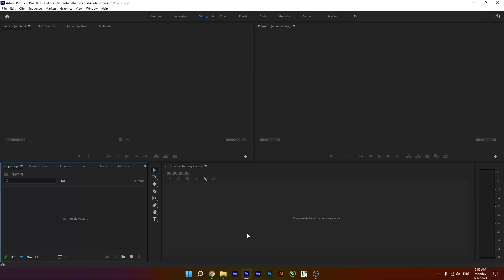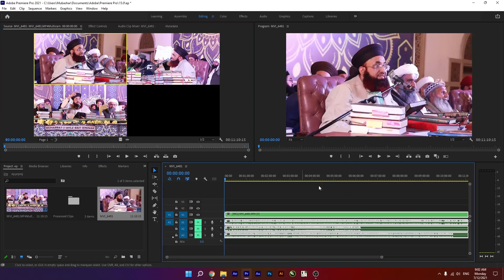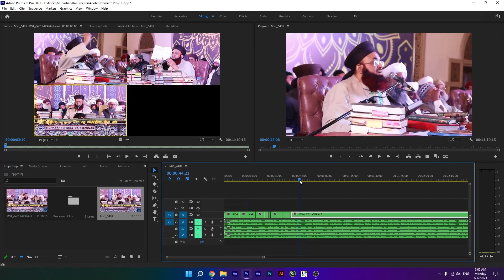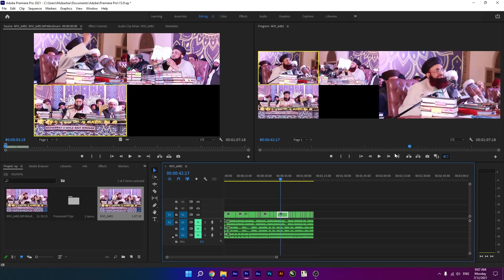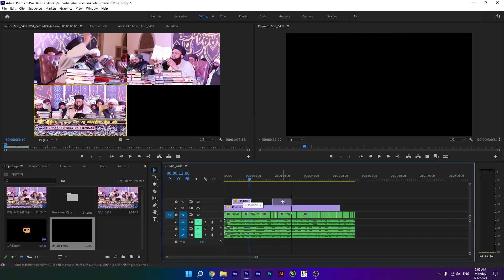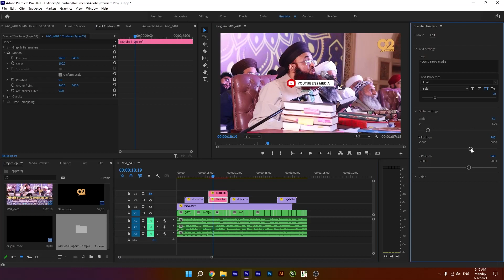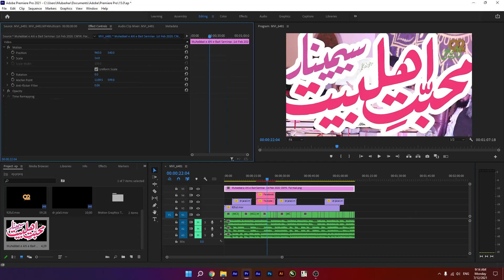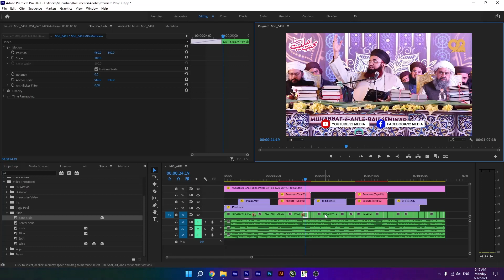Multi Camera Islamic Video Editing | Ep 02 | Urdu / Hindi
Adobe Premiere Pro CC Tutorial
Islamic video editing in Adobe Premiere Pro CC - Urdu / Hindi